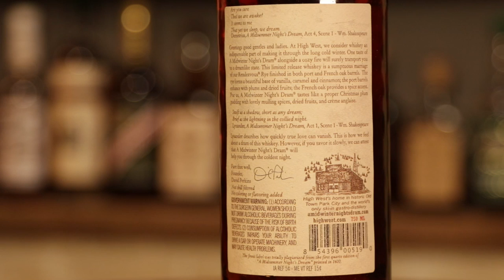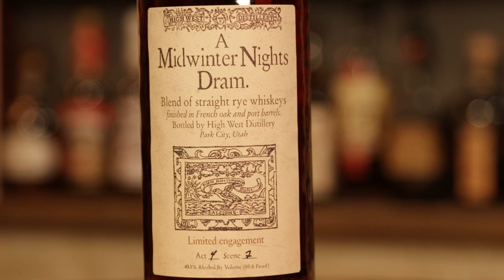Uncorking A Midwinter Nights Dram Rye Whiskey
Chad and Sara Uncork A Midwinter Nights Dram from High West.  Does this whiskey deserve a standing ovation, or is it curtains for this dram?